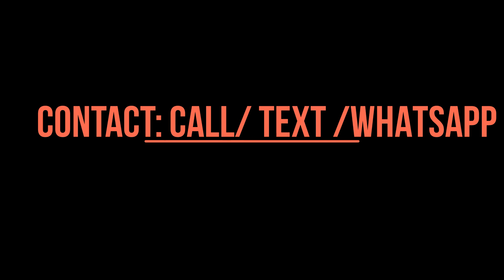Skatefest Coast Edition-Part2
Skatefest Coast Edition-Part2 Skate kings and Queens Skatefest Coast Edition 2